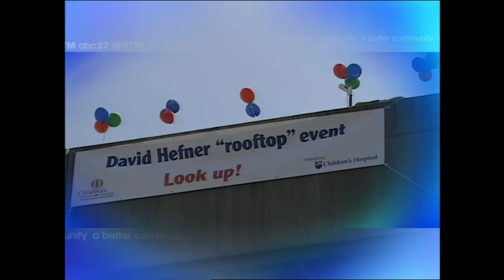abc27 CMN Pitch